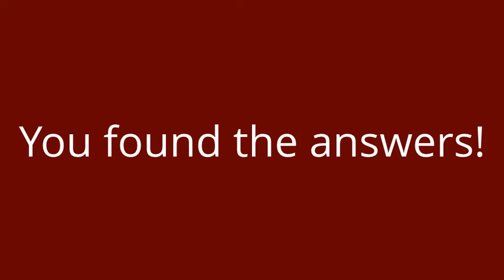Own a Restaurant?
Do you own a restaurant or other business? Many of our forms, checklists, and excel spreadsheet systems will also work for other businesses.. We look forward to your call! 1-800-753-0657